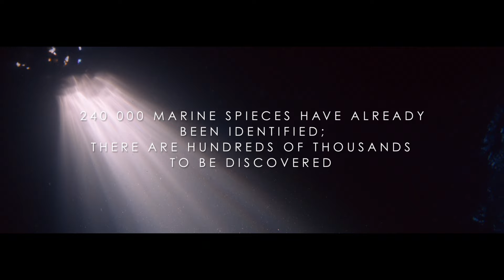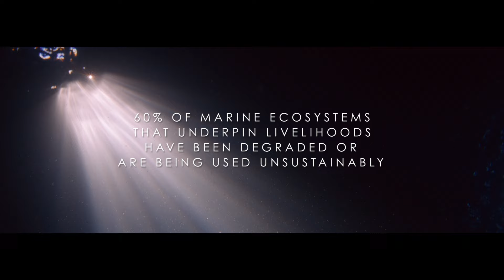Lambert Wilson is committed to protecting the ocean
On the occasion of the release of the film L’Odyssée, October 12, 2016 in the theaters, lead star Lambert Wilson joins UNESCO’s Intergovernmental Oceanographic Commission as well as the Ocean and Climate Platform to raise public awareness around the urgent need to protect the ocean.

Dive into the Cousteau universe thanks to this film by Jérôme Salle. His thirst for exploration, his taste for adventure, his awareness of the urgent need to protect the ocean and its resources. The film recalls how the legacy of Jacques Cousteau is valuable for our generation and many more to come. And because a healthy ocean means a healthy planet, we must act now!